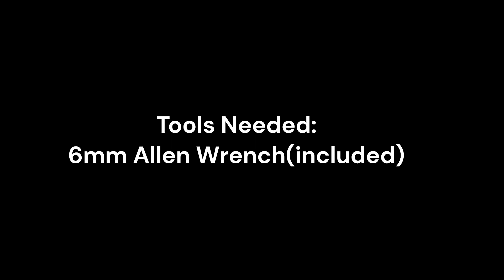220C Stand Assembly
In this video, we walk you through unboxing and assembling of the optional 220C Compact Cold Laminator Stand